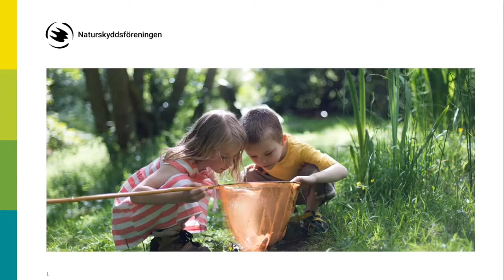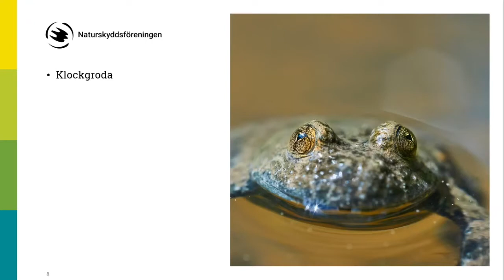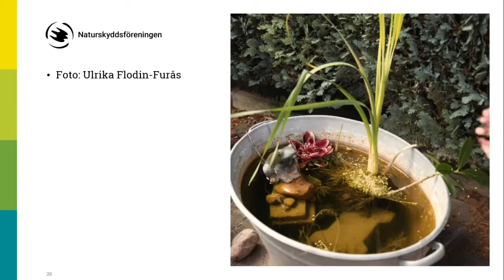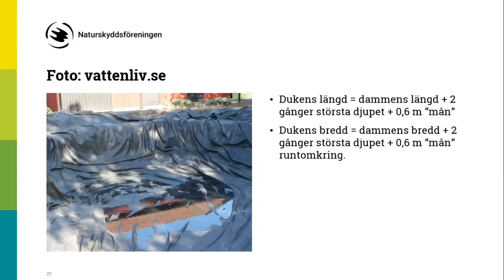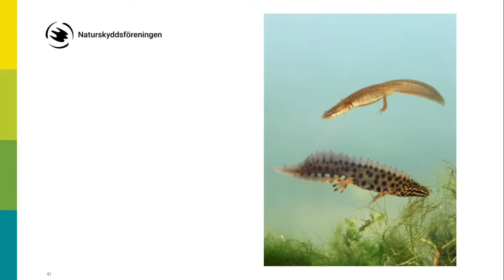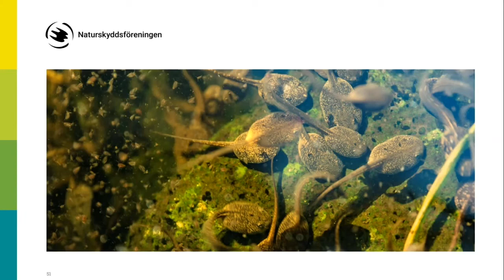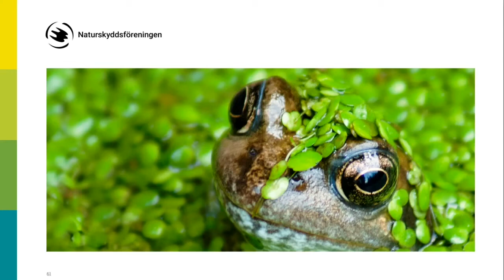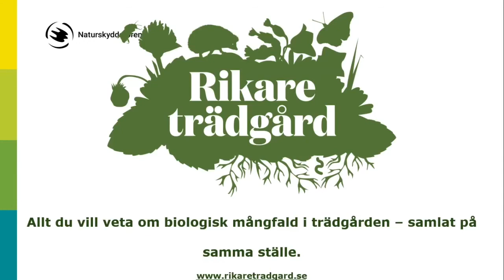Rikare trädgård: Anlägg en damm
Isak Isaksson från Naturskyddsföreningen berättar om hur du anlägger en damm och vilka djur som det kan locka till sig. Webinariet är ett samarbete mellan Studiefrämjandet och projektet Rikare trädgård.